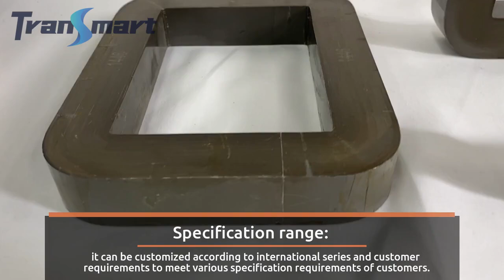Are you ready to silicon steel CD core?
silicon steel CD core?